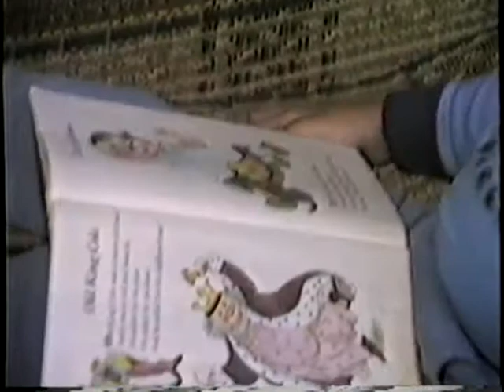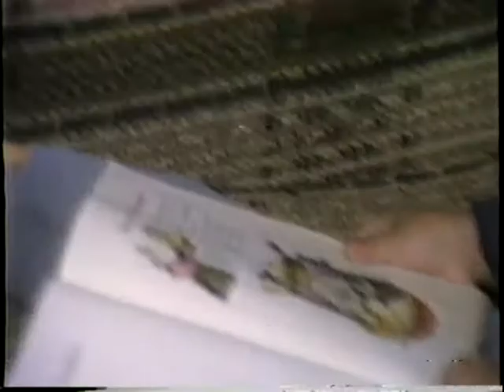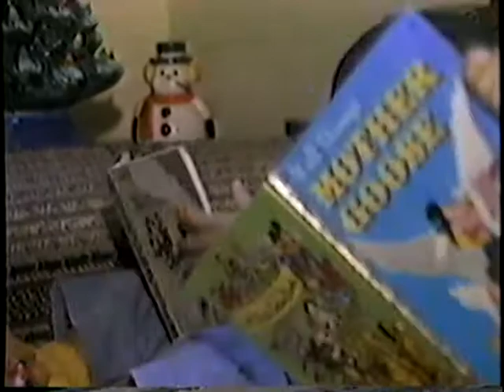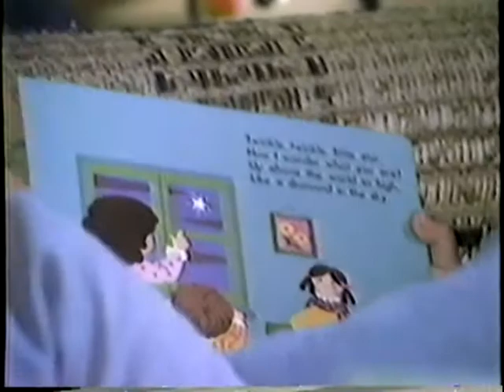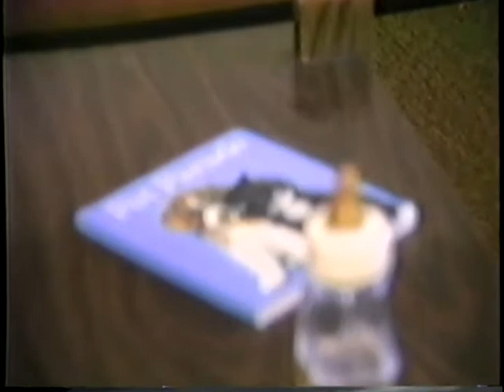Chris and Stella 82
Christopher and Stella Palileo on Christmas Eve 1982.